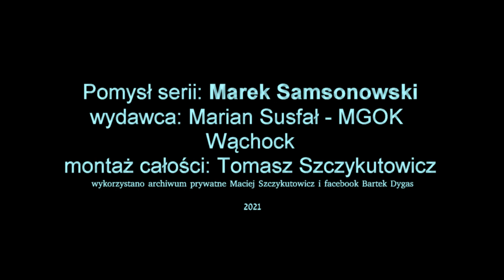Rozmowy o kulturze odc 8 - Bartek Dygas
Bartek Dygas wypełniał sobą całe zycie kulturalne Wąchocka w latach 90-tych ub wieku. Wszędzie go było pełno. Obdarzony niezwykłym poczuciem rytmu dał się poznac jako doskonały tancerz.Pod okiem Bozeny Sameli instruktorki tańca towarzyskiego rozwijał swoje zamiłowania do sceny i występów. Wspomina swój udział w życiu Wąchocka w jednym z pierwszych odcinków Rozmów o kulturze. Warto obejrzeć.